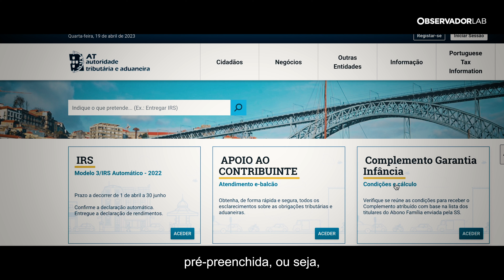Como fazer o IRS sem dores de cabeça e sair a ganhar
Fazer o IRS é obrigatório, mas sofrer com isso já não. Siga estas dicas e descomplique. Não lhe prometemos reembolso, mas garantimos que, no final, cumprir com as obrigações fiscais já não vai parecer um bicho de sete cabeças.